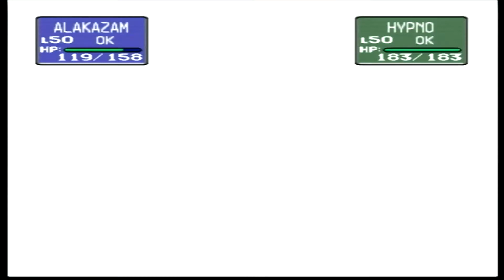35. Fuchsia Gym - Round 2 [Pokemon Stadium]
Pokemon Stadium on Original Nintendo 64 (N64) - No emulators used
Challenging Fuchsia City's Gym Leader Koga for the Soulbadge

1. 0:05 Juggler
2. 5:00 Tamer
3. 8:00 Biker
4. 12:00 Gym Leader Koga

Party Pokemon:
1) Alakazam: Psychic, Seismic Toss, Substitute, Recover
2) Charizard: Flamethrower, Earthquake, Substitute, Slash
3) Gengar: Psychic, Thunderbolt, Substitute, Mega Drain
4) Raichu: Thunderbolt, Surf, Substitute, Body Slam
5) Rhydon: Earthquake, Rock Slide, Counter, Body Slam
6) Tauros: Body Slam, Earthquake, Substitute, Blizzard